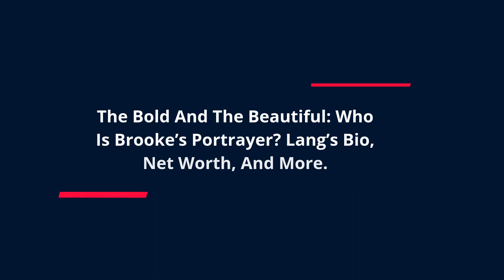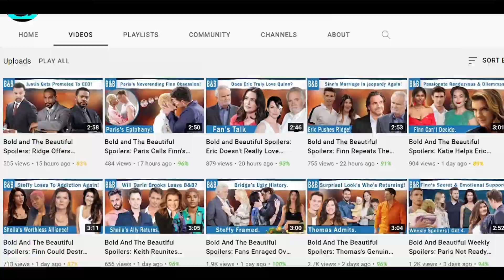The Bold And The Beautiful: Find Out Brooke’s Actress Lang’s Personal Life, Net Worth, And More!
With Katherine Kelly Lang’s 35th anniversary in The Bold and The Beautiful, we will be looking at the star’s life including bio, net worth, married life, and more today. Moreover, we have simply summarized every piece of information about Lang and her on-screen character, Brooke Logan. So, feel free to join us and learn much about Lang and all her achievements in life!

Heading:
The Bold And The Beautiful: Who Is Brooke’s Portrayer? Lang’s Bio, Net Worth, And More.-0:03

Sub Heading:
Lang’s Married Life.-0:38
Net Worth And More!-1:30